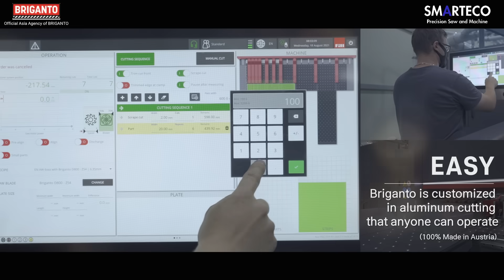tradeKorea-2021 Online Exhibition : BRIGANTO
Product Features:
1) The dedicated Plate Saw for Aluminium
- Engineered and optimized for cutting Aluminum.
- Innovative and unique design features.
- Heavy duty and solidly built machine.
- Cut material is saved and protected.
- Highest level of efficiency and productivity.
- Operational flexibility through available options.
- Perfect chip extraction assures clean operation.
- Intuitive operation, minimal training required.
- Operator friendly and ergonomically correct.
- Low maintenance and service accessibility with ease.
- Reduced mechanical components and sensors.
- Exceptional safety features.

2) Highest accuracy for positioning of cut material
Guides for positioning unit below the roller table guarantees:
- minimum deformation :  results in higher precision & stiffness.
- lower construction height :  allows better service work access.
- simplified installation :  allows set-up and alignment with ease.

Synchronized drive system and contactless measuring-system on both sides
- active compensation of positioning faults.
- true absolute dimension requires no calibration cycle.
- precise and equal positioning of asymmetric load (cutting strips).
- no need for mechanical synchronization system, results in less maintenance.
- high-definition CNC machine tool measuring system on both sides of the material positioning unit.